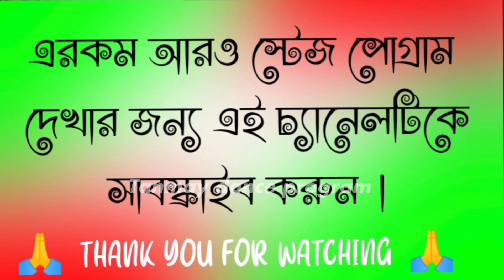সন্ধ্যাবেলায় তুমি আমি বসে আছি দুজনে ll Sandya belay tumi ami bose achi dujone #@TanmayDas442#dj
সন্ধ্যাবেলায় তুমি আমি বসে আছি দুজনে ll Sandya belay tumi ami bose achi dujone
your Quarries:-
সন্ধ্যাবেলায় তুমি আমি বসে আছি দুজনে

 Sandya belay tumi ami bose achi dujone

সন্ধ্যাবেলায় তুমি আমি বসে আছি দুজনে ll Sandya belay tumi ami bose achi dujone  dance

সন্ধ্যাবেলায় তুমি আমি বসে আছি দুজনে ll Sandya belay tumi ami bose achi dujone  dance video

সন্ধ্যাবেলায় তুমি আমি বসে আছি দুজনে ll Sandya belay tumi ami bose achi dujone hot dance video

সন্ধ্যাবেলায় তুমি আমি বসে আছি দুজনে ll Sandya belay tumi ami bose achi dujone  hot scene dance video

T
a
n
m
a
y
v
i
l
l
a
g
e
p
r
o
g
r
a
m